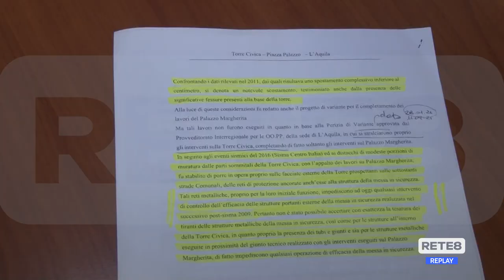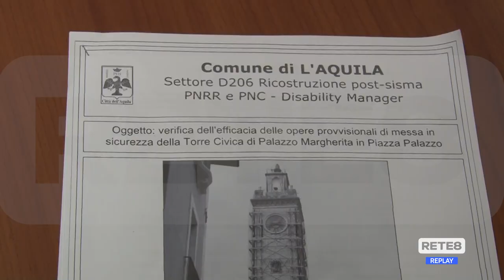L’Aquila - Si rientra a Palazzo Margherita ma…